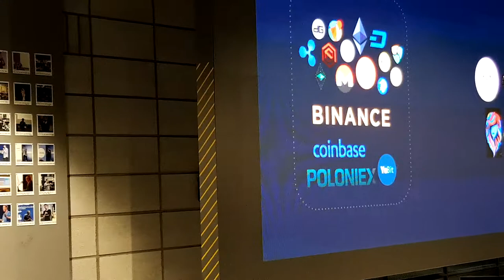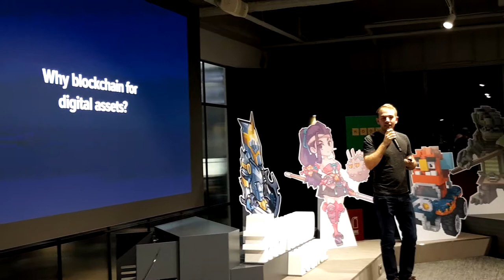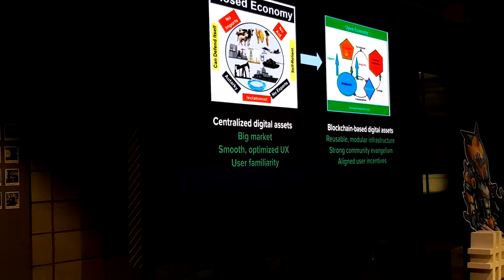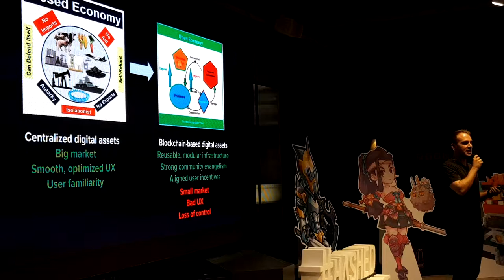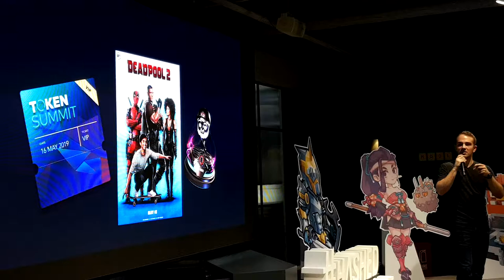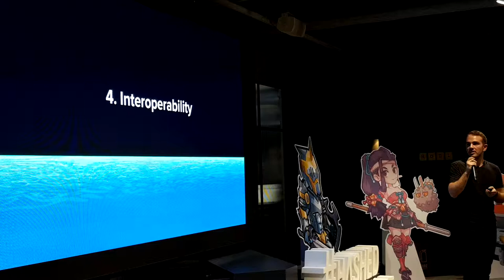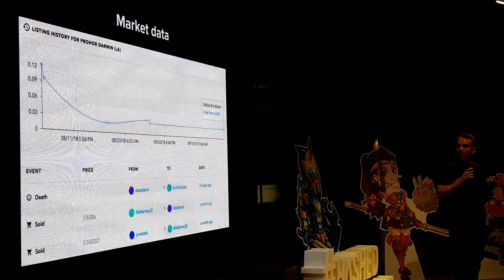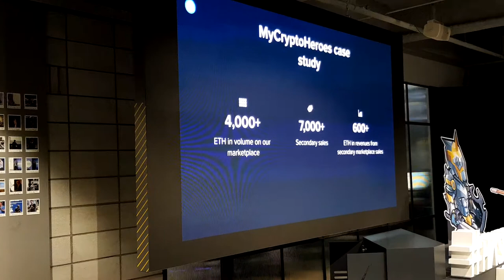[블록체인] ,blockchain,Opensea, 다음세대 ,프로토콜, 헤시드라운지